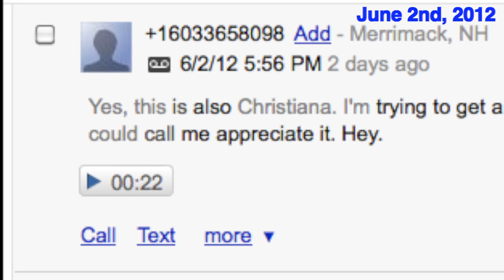Phone Tag with Phil Christiana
This video is a follow-up to "FBI - Your Tactics Aren't Welcomed In This Peaceful Community" posted on May 31st, 2012

The purpose of this video is to make transparent the conversations had with FBI employee Phil Christiana.